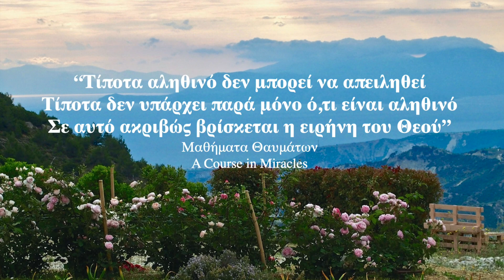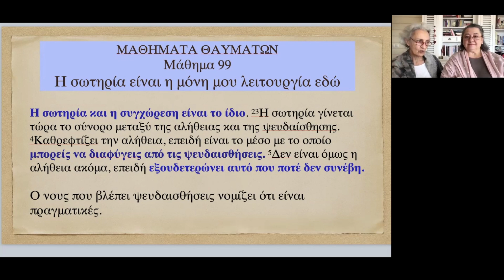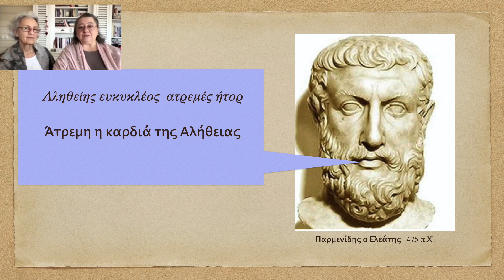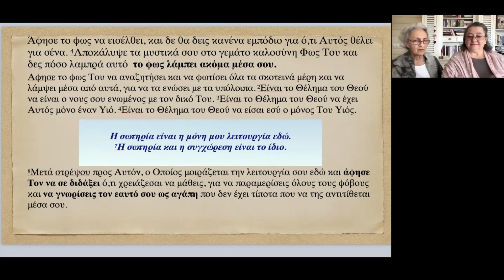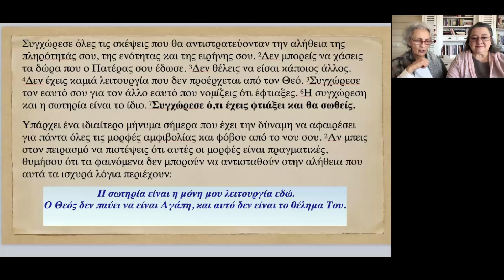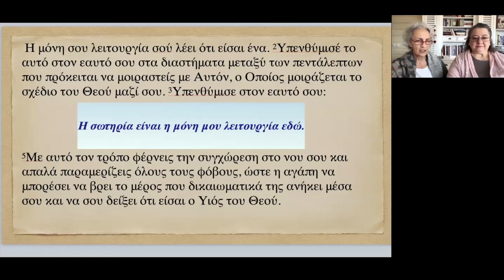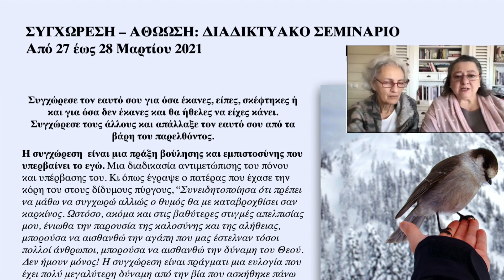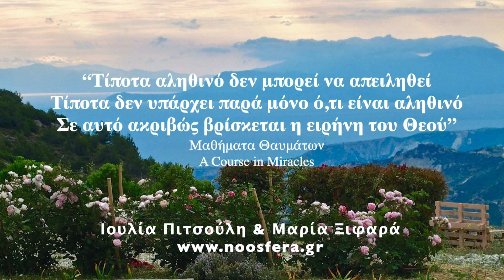A Course in Miracles - Lesson 99 - Μαθήματα Θαυμάτων - Μάθημα 99 - English/Greek Subs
Περιλαμβάνουν αναλύσεις των Ασκήσεων του Βιβλίου Εργασίας των Μαθημάτων Θαυμάτων, οι οποίες βοηθούν τους μαθητές να εμβαθύνουν την κατανόησή τους και να κάνουν πρακτική εφαρμογή της συγχώρεσης στην καθημερινή τους ζωή. Η ερμηνεία των Μαθημάτων προσεγγίζεται με αναφορές σε αρχαίους Έλληνες φιλοσόφους, καθώς και σε σύγχρονους συγγραφείς και ποιητές, ενώ δίνεται καθοδήγηση για την πρακτική εφαρμογή των ασκήσεων.

 Έννοιες όπως αντίληψη, γνώση, διαχωρισμός, ψευδαίσθηση, αφύπνιση, όραση, άγια στιγμή, εξιλέωση, συγχώρεση, θαύμα, αγάπη, ειρήνη γίνονται κατανοητές. Τα βίντεο αυτά αποτελούν εξαιρετικό βοήθημα για όσους ακολουθούν την Κλήση για πνευματική αφύπνιση και επιθυμούν να συνδεθούν με τον εσωτερικό Οδηγό τους.